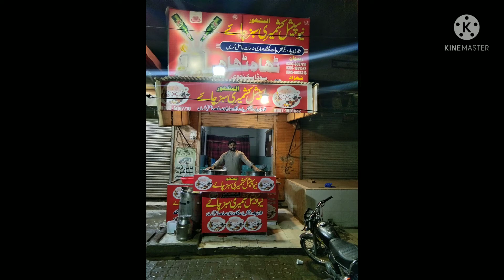سیالکوٹ ایئرپورٹ گود پور روڈ نظم میاں ریاض کی فیکٹری